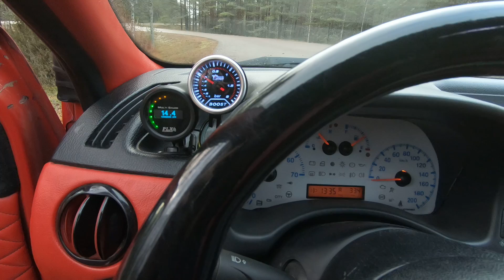Remmiahdettu Fiat Punto Äänet Aisin AMR500 boostedpunto ENG Subtitles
Remmiahdetun Fiat Punton Äänet Aisin AMR500 Remmiahtimella

Aisin AMR500 Supercharger 500cc
2" Boost pipe & hose kit
Greddy type RS dump (blow off valve)
Intercooler (Biltema)
Injectors IWP127 231cc/min
Ecumaster DET3 piggyback
Bored 40mm throttle body
Colombo & Bariani Fast Road Max performance camshaft
John Ashley performance 4-2-1 exhaust manifold (decat)
Supersprint catback
Fiat Punto HGT fuel pump